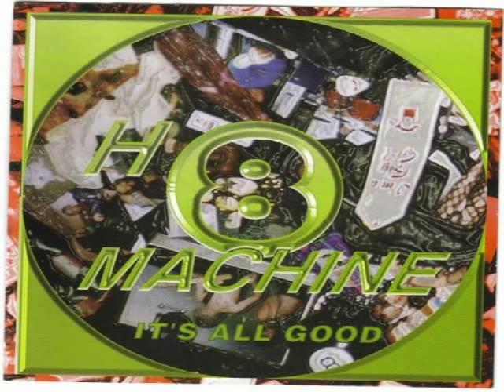H8 Machine - Linear